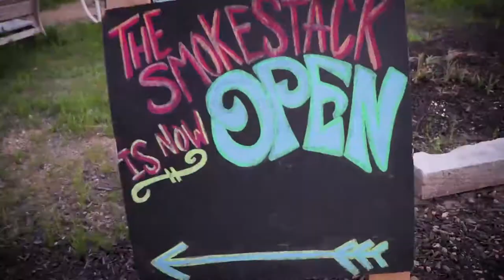Emple's Rooftop Party - Smokestack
Emple's Rooftop Party 2018 at Smokestack in Dubuque, Iowa
original EDM, Dubstep, Techno, and more
video courtesy WRK Media
Smokestack is an arts, culture & entertainment venue with Dubuque's only two public rooftop housed in a historic warehouse in Downtown Dubuque's Millwork District